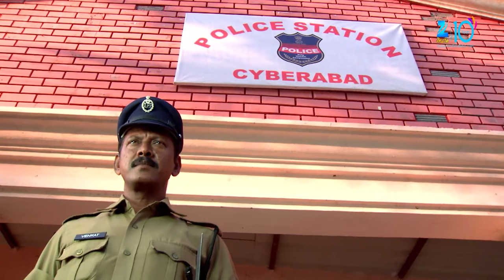Iddaru Ammayilu - ఇద్దరు అమ్మాయిలు - Telugu Serial - Full Episode - 293 - Suhasini - Zee Telugu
Show Name : Iddaru Ammayilu
Producer/Star Cast : Suhasini,vishnupriya, Suhasini,vishnupriya,
Episode No : 293

Iddaru Ammayilu is a Zee Telugu Tv Serial aired on zee telugu Tv Channel Main Star cast of this Zee Telugu Tv Serial Suhasini and Vishnupriya. The story revolves around two sisters, Aparna and Sneha, who grow up to become individuals with completely different perspectives. Their approach to life and relationship is completely opposite which often leads to a conflict between them.